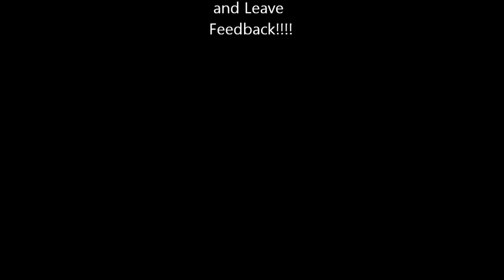I Return + Video Games!!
I talk about video games and other shit. Sorry about the format, my future videos will not have the empty black areas!